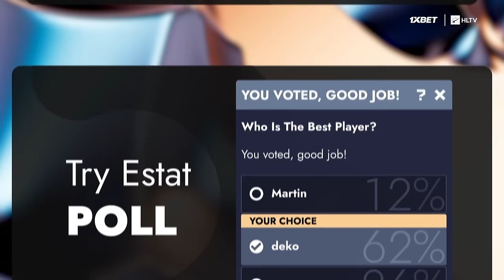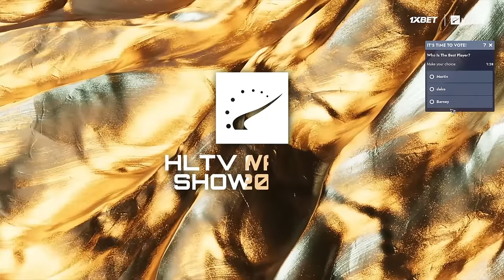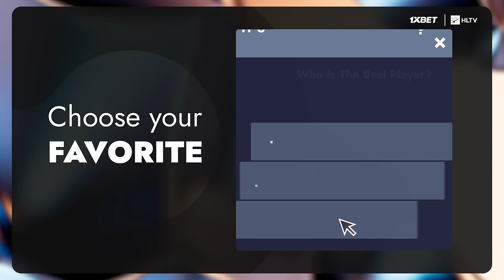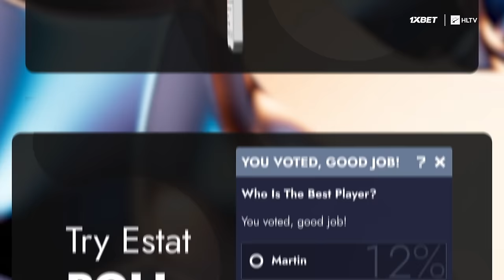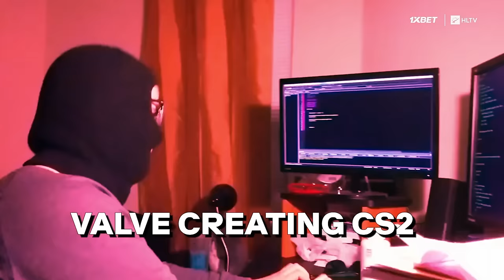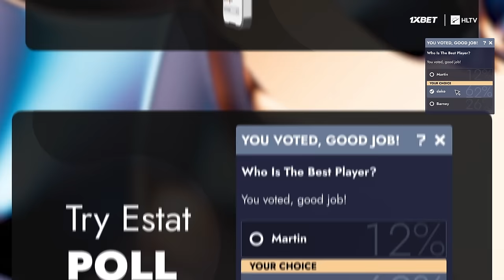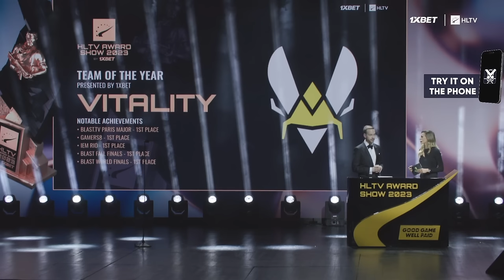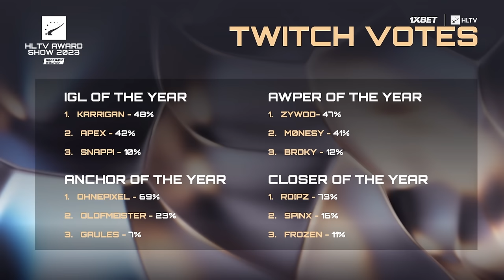HLTV Award Show 2023 by 1xBet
Find timestamps below to navigate the show 👇

Brought by 1xBet, HLTV Award Show 2023 celebrates the best in Counter-Strike in 16 categories selected by HLTV, professionals, and viewers: the best player, coach, team, rookie, AWPer, IGL, creator, streamer, and more!

The live show took place in Belgrade with 500 guests including ZywOo, Spinx, apEX, NiKo, m0NESY, Machine, huNter-, kennyS, pashaBiceps, shox, 3kliksphillip and many more as well as ohnePixel and s1mple tuning in online.

Top 20 players of 2022: full list on HLTV.org

0:00 - Welcome to the Award Show!
6:19 - Reviewing gift box
9:41 - seized interview
14:10 - Announcers & panel awards preview
22:17 - ❓ Who made Top 30?
23:59 - NBK interview
25:55 - kennyS joins the couch
28:31 - shox interview
31:00 - 🏅 Spinx receives #5 medal
35:35 - ANa & tory interview
37:48 - 🏅 m0NESY (ft. TaZ) receives #4 medal
40:34 - pashaBiceps interview
41:36 - 🏅 huNter- receives #13 medal
45:23 - TaZ interview
49:35 - YNk interview
54:08 - Machine interview
59:01 - Scrawny interview

Community Awards
1:04:11 - 🏆 Event of the Year
1:11:50 - 🏆 Creator of the Year
1:13:15 - 3kliksphilip receives the award
1:18:44 - 🏆 Streamer of the Year
1:21:09 - ohnePixel tunes in
1:25:31 - 🏆 Talent of the Year
1:27:51 - Scrawny & BanKs join

1:32:44 - flameZ joins the couch
1:33:50 - AdreN interview
1:38:24 - 🔥 s1mple tunes in with an announcement
1:44:27 - nafany interview

Panel Awards
1:49:19 - 💌 A love letter to CS:GO
1:53:11 - 🏆 Coach of the Year
1:58:18 - 🏆 IGL of the Year
2:07:15 - Pala talks to G2, Vitality, pasha, GTR & more
2:15:15 - 🏆 AWP of the Year
2:20:38 - 🏆 Anchor of the Year
2:25:25 - Pala talks to 3kliks, Anomaly, Scrawny & more
2:30:11 - 🏆 Closer of the Year
2:35:46 - 🏆 Opener of the Year
2:42:05 - 1xtraordinary moments by 1xBet
2:45:40 - 🏆 Highlight of the Year
2:51:10 - Pala talks to YNk, stunna, Machine & more

2:59:45 - Back to the couch, talking to Martin
3:09:10 - "sdy had a shot at Top 20" - Striker
3:11:26 - Squad of the Year - dream team?
3:13:55 - stunna joins the couch

HLTV Awards
3:18:05 - 🏆 Rookie of the Year
3:22:35 - 🏆 Women's Team of the Year
3:29:03 - 🏆 Team of the Year
3:37:45 - 🏆 Women's Player of the Year
3:44:15 - 🥇 Player of the Year

3:50:54 - Back to the couch
3:53:06 - HenryG joins the couch
3:55:20 - ❓ Top 3 explained
3:59:34 - Twitch votes for Awards
4:04:18 - apEX joins the couch